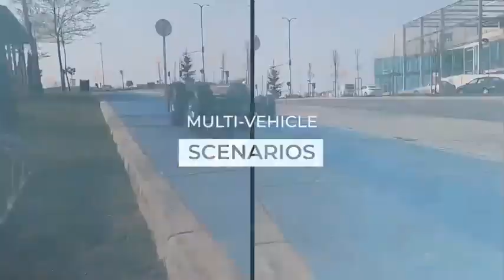TÜRK GÜVENLİK İKASINDAN VİDEO YAYINLANDI TGR-PT1